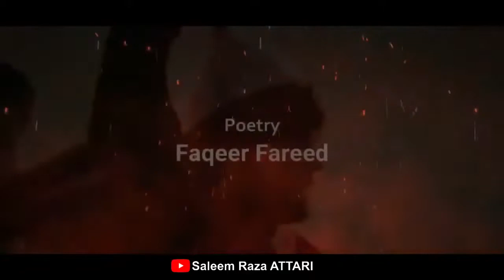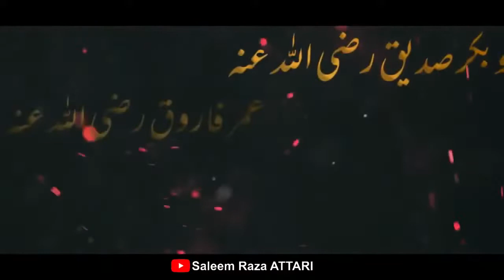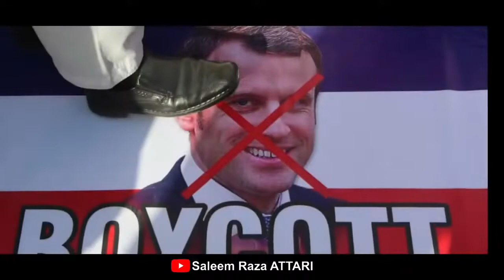TLP New Tarana __ Elan e Jang __ Tahaffuz E Namoos E Risalat Tarana __ Allama Khadim Hussain Rizvi.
TLP New Tarana __ Elan e Jang __ Tahaffuz E Namoos E Risalat Tarana __ Allama Khadim Hussain Rizvi.mp4